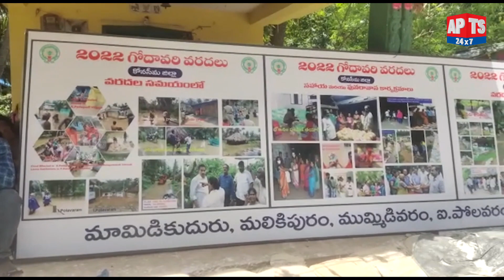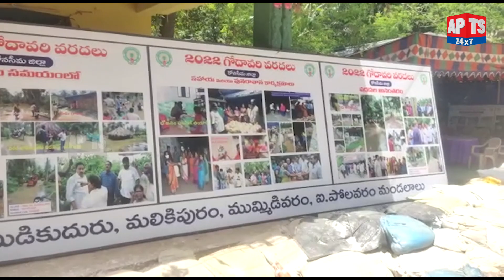కోనసీమ వరద ప్రభావిత ప్రాంతాల్లో కేంద్ర బృందం పర్యటన || Godavari Floods || APTS 24x7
Credits to Envato Elements